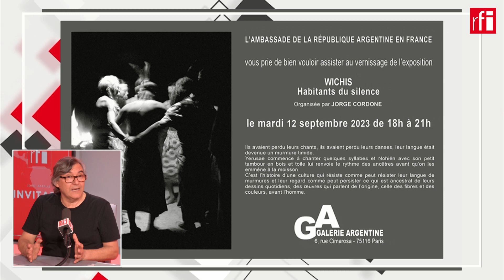El sociólogo argentino Jorge Cordone trae a París la exposición ‘Wichis, habitantes del silencio’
La Galería Argentina de París acaba de inaugurar la exposición ‘Wichis, habitantes del silencio’ impulsada por la organización Nativo Argentino que dirige el sociólogo Jorge Cordone.

Naturalmente ha estado con Jordi Batallé en El invitado de RFI para presentárnosla.